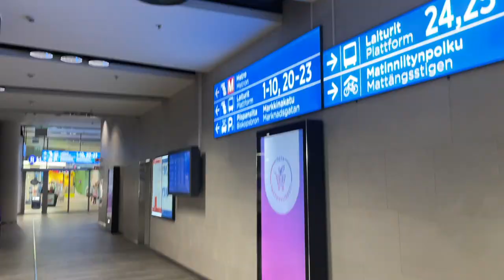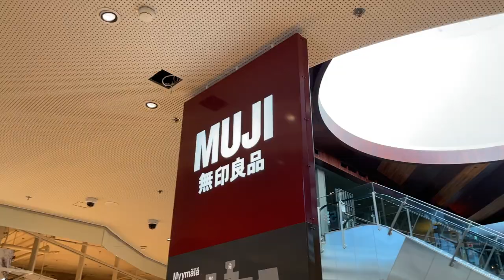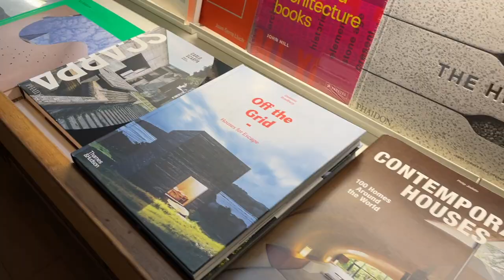7 Side-Project Productivity Tips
I've been running multiple side projects over the last few years.
Learn how I handle being busy, squeezing in side projects around a full-time day job and a young family.

cove.chat
ilo.so
superthemes.co

Watch me build my projects on Twitter: @dr

Timestamps:
00:00 A morning out in Helsinki
03:08 Intro
04:04 A run-through of my job and side projects
05:23 Important things to me while running side projects
06:56 7 key steps to side project productivity
07:10 1. Small tasks
07:35 2. Don't stress
08:12 3. Multiple projects
08:54 4. Enjoy it
09:19 5. Focus
10:32 6. Hands-off projects
11:29 7. Say no
12:18 Outro